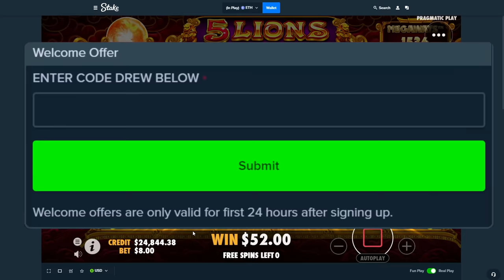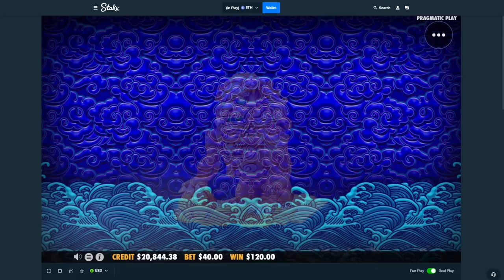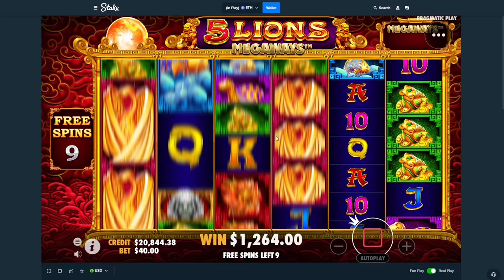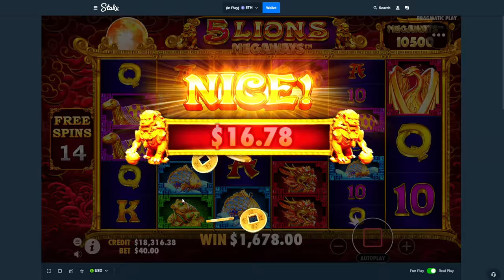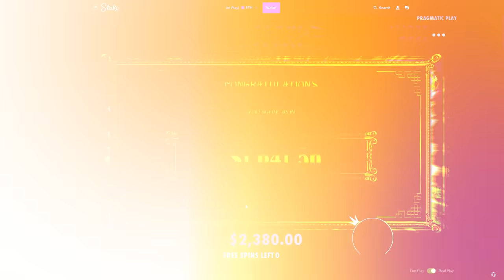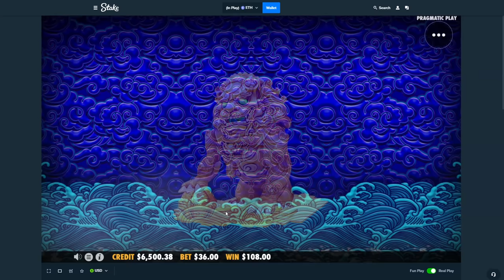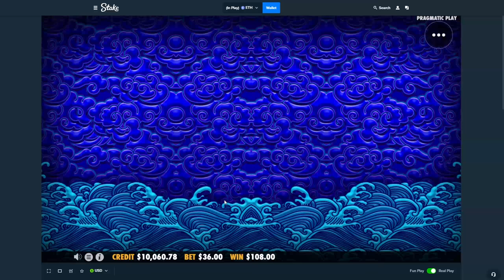I BOUGHT EVERY 5 LIONS MEGAWAYS BONUS BUY OPTION!